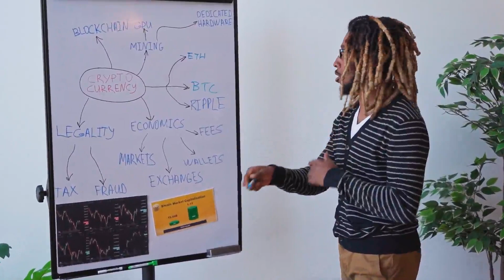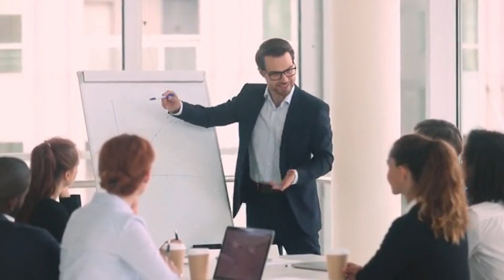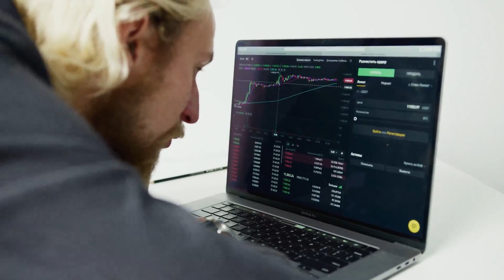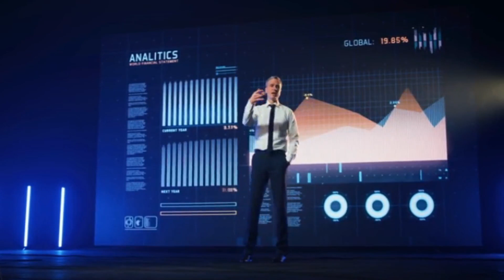XRP UPDATE: SEC OFFICIALLY OFFER SETTLEMENT WITH XRP CEO, XRP PRICE ROLLING TO $150 THIS SEPTEMBER